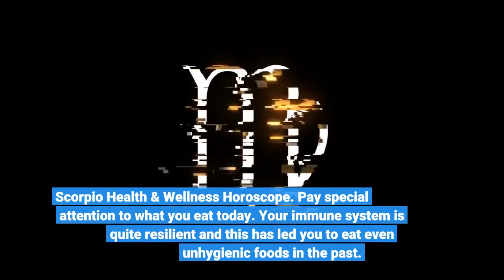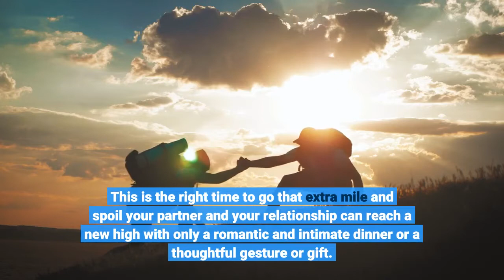SCORPIO TAROT ♏ | November 13 - Horoscope For Today : ⚠️ WARNING ⚠️ WATCH THIS VIDEO NOW - 2021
SCORPIO TAROT.

You have a lot of trust in yourself, but you should not be overconfident or dominating. Trying to impose your own viewpoints on others may end up in backfiring today. It is not enough to be right. You also need to behave in a way without offending others. A humble approach can help you to complete a number of pending tasks today.
Scorpio Health & Wellness Horoscope.
Pay special attention to what you eat today. Your immune system is quite resilient and this has led you to eat even unhygienic foods in the past. However, your physique is actually in a vulnerable state now. You need to be careful about your dietary habits. In fact, the day is best suitable to institute some much needed long term changes in your dietary pattern.
The time is right for romance. You need to show your partner that you do not take him / her or the relationship for granted. This is the right time to go that extra mile and spoil your partner and your relationship can reach a new high with only a romantic and intimate dinner or a thoughtful gesture or gift.
Scorpio Career & Money Horoscope.
Small but persisting obstacles will arise in the path of your work today and you will find it very difficult to finish your projects within the deadlines. The obstacles are seemingly meaningless and it will be almost impossible to predict or avoid them. However, getting irritated and losing your cool is not going to be of any help. Instead, try asking your colleagues for help to complete your tasks on time.